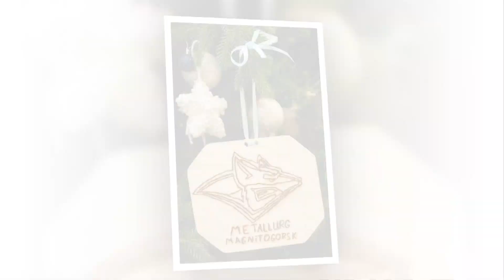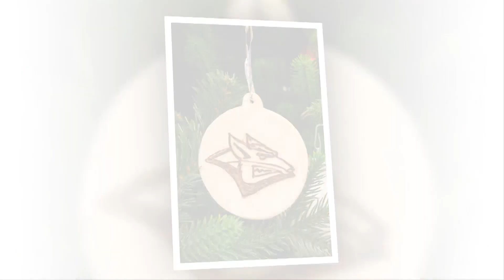Новогодние игрушки 2022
Настало время подведения итогов конкурса ёлочных игрушек!

Всего вы прислали нам 30 работ. Каждая из низ уникальна и неповторима, а самое главное – все они сделаны с душой! Поэтому посовещавшись, мы приняли решение выбрать по два победителя и по два серебряных и бронзовых призёра!

Михаил Пашнин детально изучил все работы и определил итоговые места. Итак, мы имеем следующую турнирную таблицу:

1 место:
– Кирилл (11 лет) и Елена (16 лет) Поповы, сделавшие детальную миниатюру с Брендэном Лайпсиком и Михаилом Пашниным на льду;
– Фёдор Левсковский (10 лет), сделавший коньки из дерева.

2 место:
– Роман Черкай (7 лет), который превратил игровую клюшку в новогодний волшебный посох;
– Идалья Еремеева (5 лет), сделавшая миниатюрного хоккеиста с шайбой.

3 место:
– Шуплецов Матвей (6 лет), руками которого была создана гирлянда с изображением всех игроков и представителей тренерского штаба «Металлурга»;
– Алексей Шабалин (10 лет), сделавший Тимошу в ёлочной игрушке.

Выбрать победителей было невероятно сложно, и мы искренне благодарны всем участникам нашего традиционного предновогоднего конкурса. Игрушки займут заслуженное место в раздевалке команды мастеров, чтобы олицетворять ваше тепло и любовь к нашей команде.

Все участники получат билеты на домашний матч «Металлурга» и сувенирную футболку. Спасибо вам огромное и с наступающим Новым годом!